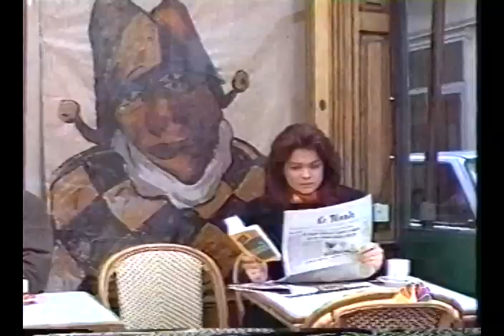08 Cafe American There's No Business Like Show Business ia